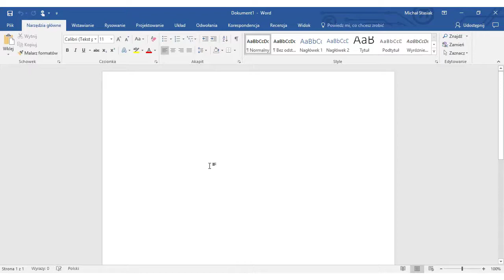Wycinki Ekranu w OneNote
Cyfrowy notes OneNote posiada funkcję Wycinki Ekranu, dzięki której możesz szybko i łatwo zaznaczyć i wyciąć konkretny obszar. Dodatkowo, wystarczy używać skrótu klawiszowego Win+Shift+S.

Poznaj możliwości aplikacji OneNote w usłudze Office 365 - skorzystaj z bezpłatnej wersji testowej